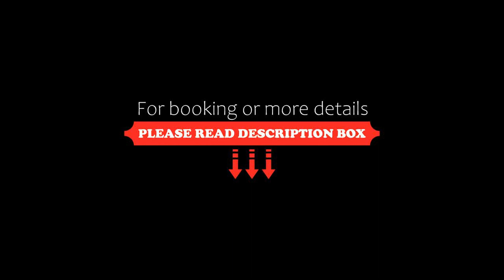Departamento Frente al Mar Diamond Beach, Tonsupa, Ecuador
About Property:
You're eligible for a Genius discount at Departamento Frente al Mar Diamond Beach! To save at this property, all you have to do is sign in.
Located in Tonsupa, Departamento Frente al Mar Diamond Beach offers a terrace with sea and pool views, as well as a year-round outdoor pool, fitness centre and sauna. This beachfront property offers access to a balcony, mini-golf, free private parking and free WiFi.

The air-conditioned apartment consists of 2 bedrooms, a living room...
Property Type: Hotel
Address: diamond, 080654 Tonsupa, Ecuador
Searching For
1. Departamento Frente al Mar Diamond Beach - Tonsupa - Ecuador
2. Departamento Frente al Mar Diamond Beach - Tonsupa - Ecuador Address
3. Departamento Frente al Mar Diamond Beach - Tonsupa - Ecuador Rooms
4. Departamento Frente al Mar Diamond Beach - Tonsupa - Ecuador Amenities
5. Departamento Frente al Mar Diamond Beach - Tonsupa - Ecuador Offers and Deals
Audio Credit:
Track Title: Subway Dreams
Artist: Dan Henig